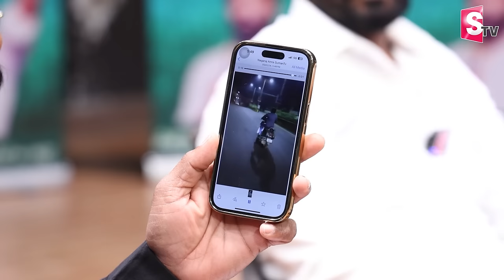MP MarganiBharat Sensational FULL Interview | Journalist Nagaraju | Ramulamma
Watch► MP MarganiBharat Sensational FULL Interview | Journalist Nagaraju | Ramulamma